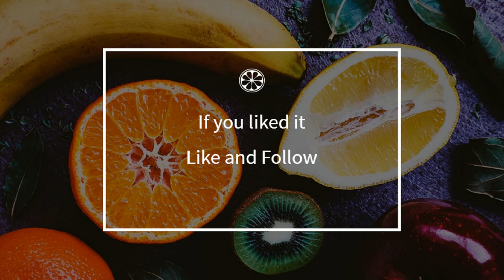How to cook - Strawberry jam in the microwave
Here is a beautiful french Strawberry jam in the microwave recipe !
 This video will teach you how to do a great Strawberry jam in the microwave, simply and easily !